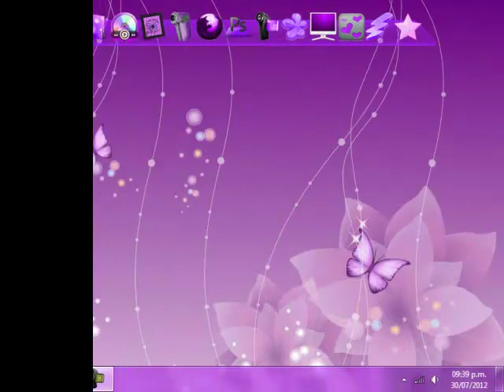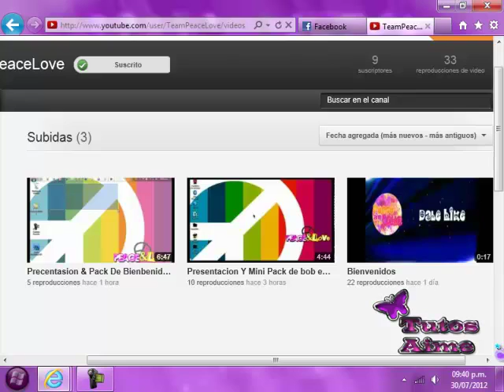Suscribete y unete a mi Team